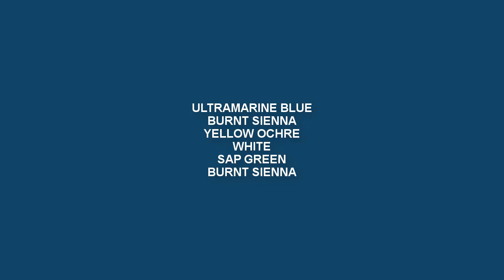Acrylic Painting Still Life - Flower Basket and Cup Plate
◙ Product Details:-
1. Acrylic Colors:-

2.Colors:-
120ml Titanium White
120ml Lemon Yellow
120ml Black
120ml Sap Green
120ml Cobalt Blue
120ml Yellow Ochre
120ml Mauve
120ml Scarlet Lake
120ml Light Blue Permanent
120ml Aqua Green
120ml Deep magenta
120ml Prussian Blue
120ml Cobalt Teal
120ml Burnt Sienna
120ml Ultramarine Blue
120ml Crimson Lake
120ml Permanent Green Light

120ml Lemon Yellow
120ml Vermilion Hue
120ml Raw Umber
120ml Ultra Blue
120ml Portrait Pink
120ml Burnt Umber
120ml Primary Yellow
120ml Green Leaf

3. Palette:-
9-inch By 7-inch White Acrylic Palette

4. Canvas:-

5. Brushes:-